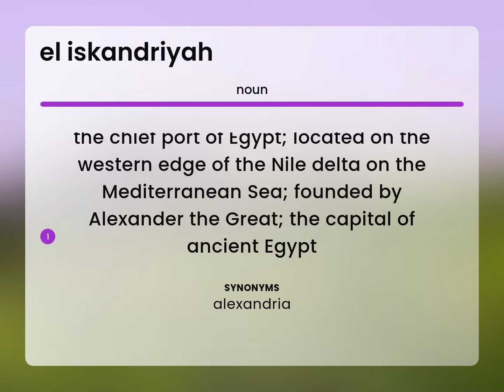El iskandriyah • definition of EL ISKANDRIYAH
EL ISKANDRIYAH meaning

Susan Miller (2023, April 28.) What is El iskandriyah definition?